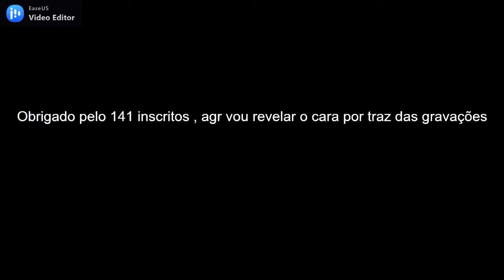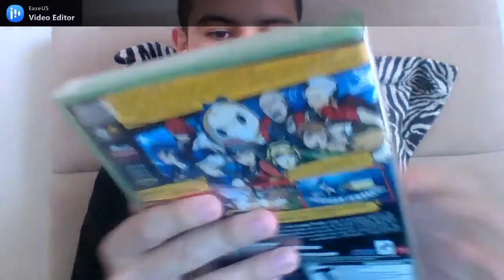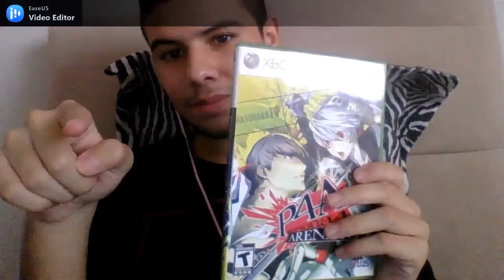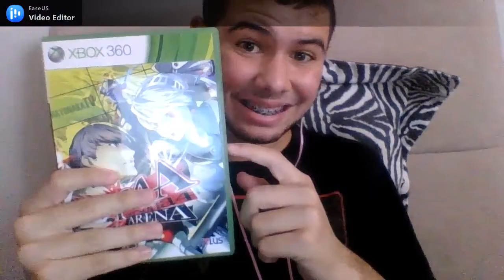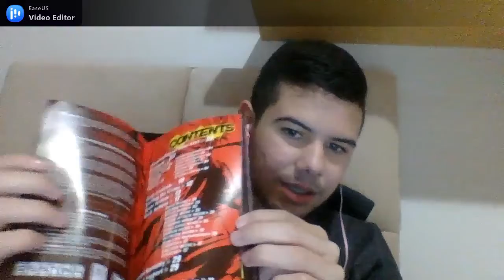ESPECIAL 141 INSCRITOS - REVELANDO O CARA POR TRÁS DAS GRAVAÇÕES E UM UNBOXING DE UM JOGO!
É esse sou eu...

Soundtracks used :

I'll Face Myself - Persona 4 ( Smash Bros. Ultimate Remix )